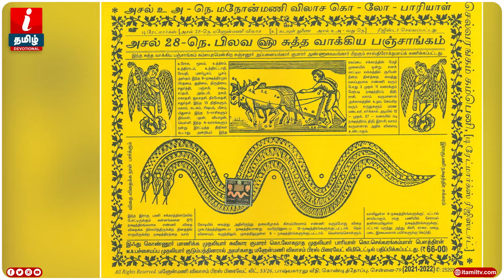சூரிய கிரகணத்தில் செய்ய வேண்டியது என்ன? | Solar Eclipse 2021 | Surya Grahanam |சூரிய கிரகணம்